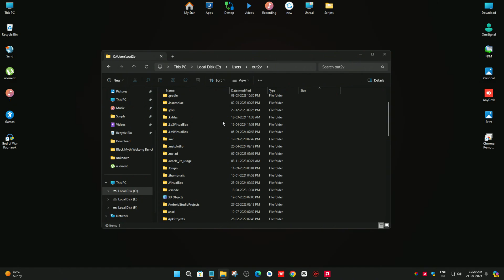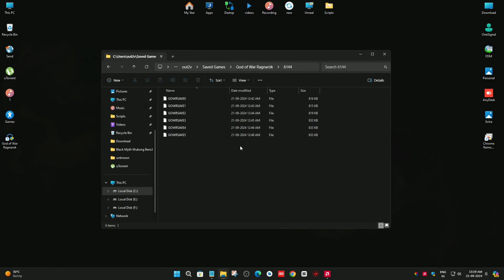God of War Ragnarok Black Screen FIX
Is your **God of War Ragnarok** stuck on a **black screen** when trying to play on your **PC**? Don't worry, we’ve got the solutions you need! In this video, we'll cover **step-by-step fixes** to help you resolve the black screen issue and get back into the game smoothly. Whether it’s **updating your graphics drivers (NVIDIA, AMD, Intel)** or tweaking your settings, these quick fixes will help boost your performance.

Learn how to:
- **Update Graphics Drivers** (NVIDIA, AMD, Intel) for a smoother experience
- Adjust your **PC display settings** for God of War Ragnarok
- **Verify game files** on Steam or Epic Games to fix corrupted files
- **Run the game as Administrator** to prevent loading issues
- **Disable fullscreen optimizations** for improved gameplay
- **Reinstall God of War Ragnarok** if nothing else works

These simple fixes will help you solve common issues like the black screen on startup or during gameplay, **God of War Ragnarok freezing**, and other performance issues on your PC.

🔧 **Fix Common God of War Ragnarok PC Issues**:
- **God of War Ragnarok not loading**
- **God of War Ragnarok black screen at startup**
- **God of War Ragnarok crashing**
- **God of War Ragnarok lag or stuttering**

If you're experiencing any of these issues, this guide will help you troubleshoot and resolve them quickly. Don't miss out on these essential tips to optimize your gaming performance.

**Hashtags**

This version enhances SEO ranking by including more relevant keywords like "God of War Ragnarok crashing," "God of War Ragnarok black screen at startup," and "PC gaming fixes" while keeping the description concise and engaging.